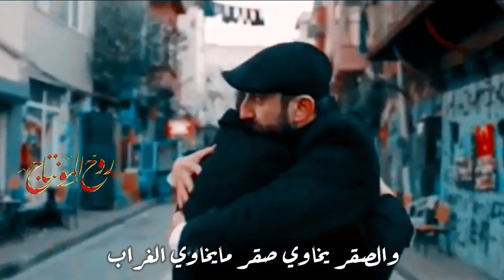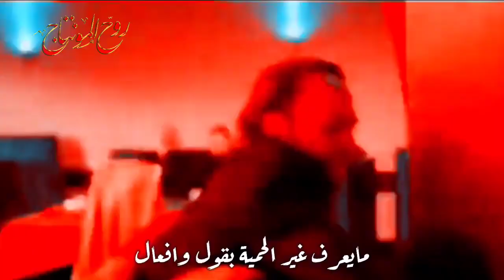انت السند بالشدايد يا اعز الاصحاب (اشتركو بالقناة غوالي) مسلسل الحفرة اجمل اغنية عن الاخ